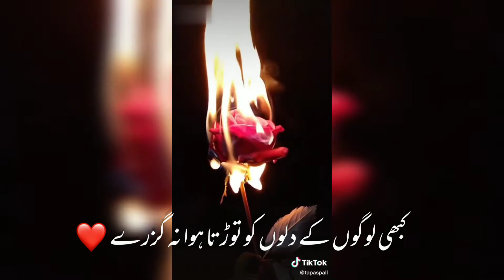Zindagi Mein Jo Chahe Hasil Karlen💯|| Amazing motivate Shayari||whatsapp status||Dream girl 🦋